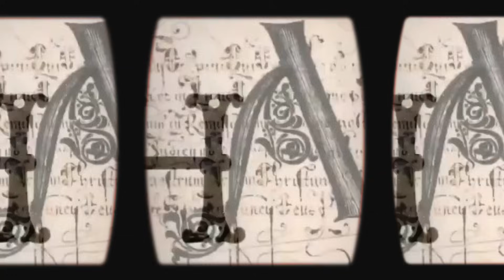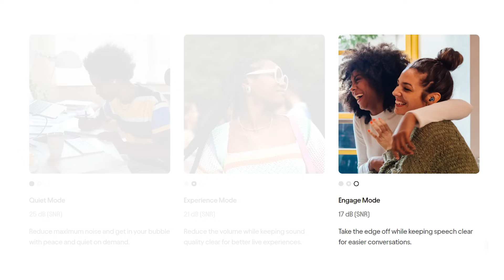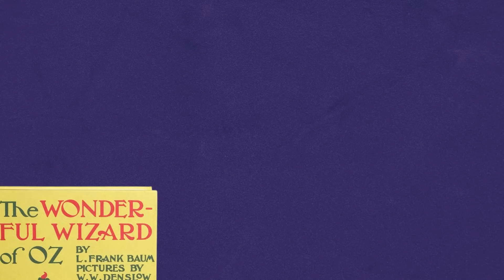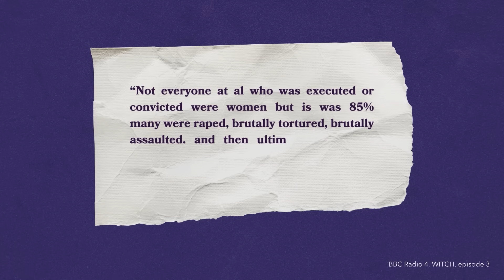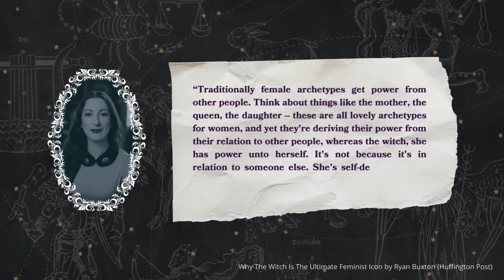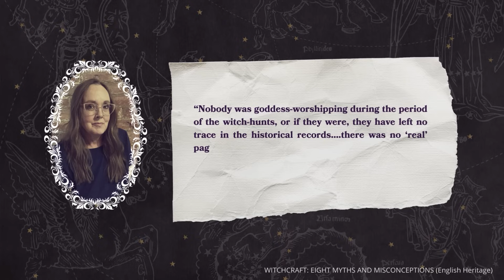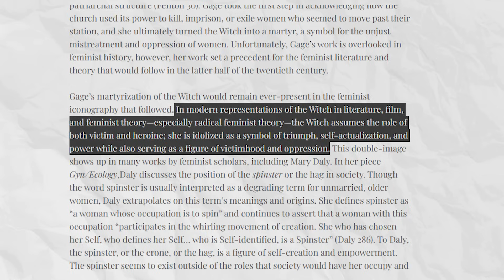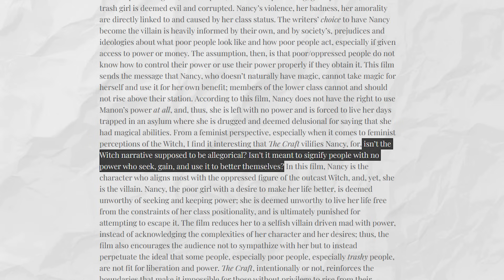how the witch became a feminist icon (and how it failed)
today i have a new video essay for you guys ! this one is a deep dive into witchy characters: evil witches, empowered witches, cozy witches - all of them!

00:00: intro
3:46: witch hunts & woman hate
14:58 the empowered witch
19:53: the witch as a victim
30:12 the "witch paradox"
38:27 conclusion

sources:
Witch, BBC Radio 4
Mary E. Corey. Matilda Joslyn Gage: A Nineteenth Century Women’s Rights Historian Looks at Witchcraft. OAH Magazine of History, 2003.
Sempruch, Justyna. Fantasies of Gender and the Witch in Feminist Theory and Literature. Purdue University Press, 2008.
Matilda Joslyn Gage. Woman, Church and State, The Original Exposé of Male Collaboration Against the Female Sex. 1893